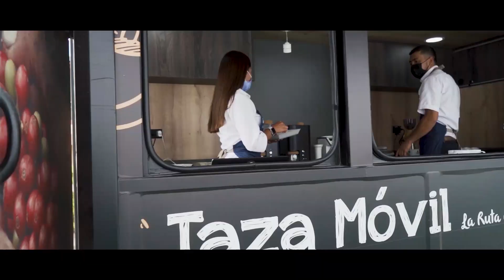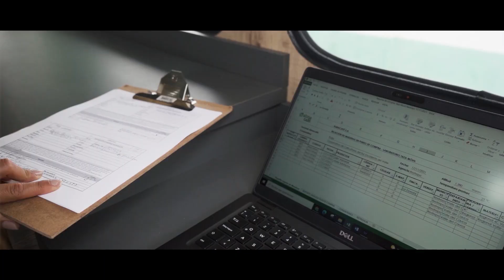Taza Móvil, nueva estrategia de FNC para llegar a todas las regiones y valorar la calidad del café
Con un vehículo acondicionado como laboratorio, la FNC, de la mano de su brazo logístico Almacafé, llega a algunos de los rincones más apartados del país para valorar mejor la calidad de su café.